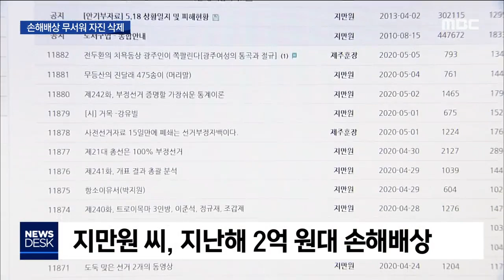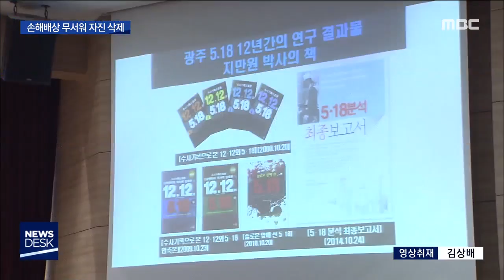[뉴스데스크]지만원 '광수 시리즈' 지웠지만...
앵커)
5.18 당시 광주시민들을
북한에서 온 특수군이라며
터무니 없는 주장을 했던 지만원씨가
자신의 게시물을 누리집에서 삭제했습니다.

지씨는 손해배상금을 물게 될까
두려워서일 뿐
반성은 하지 않는다고 말했습니다.

이다현 기자입니다.

(기자)
5.18 당시 광주 시민들의 사진을 두고
북한 특수군이라고 지목한 게시물들,
이른바 '광수 시리즈'

1천여 개에 달하는
광수 시리즈가 지난해 10월
지만원 씨의 홈페이지에서 사라졌습니다.

지 씨가
5월 단체와 '광수'로 지목된 시민들이 낸
손해배상 소송에서 패소해
2억에 달하는 배상금을 낸 후 생긴 변화입니다.

그렇다고 지 씨가
자신의 행동을 반성하고 있는 건
아닙니다.

지 씨는 또다시 손해배상 소송이 제기돼
막대한 배상금을 물 것이 두려워서일뿐,

앞으로도 5.18과 관련된 활동을
계속해 나갈 계획이라고 밝혔습니다.

(전화 인터뷰)지만원/
"광주 판사들이 그딴 식으로 어림도 없는 억지를 써 가면서. 고소인들 소송하는 사람들의 손을 들어주니까. 그거 판사들 무서워서 어떻게 하냐고."

손해배상 소송을 제기한 5.18 기념재단은
반성하지 않는 지 씨 태도에 분노했습니다.

앞으로도 지 씨의 5.18 행위에 대해
적극적으로 대응하고
법적 책임을 물을 것이라고 말했습니다.

(인터뷰) 조진태 /5.18기념재단 상임이사
"화가 치밀죠 당연히. 자기반성이 없잖아요. 나라가 지나오면서 이룩한 민주주의의 역사 왜곡과 관련이 부분이고."

지씨처럼 5.18과 광주시민들을 모독하는 자들이 더이상 활개치지 못하도록
5.18 역사왜곡 처벌법을
서둘러 제정해야 한다고
5월 단체들은 거듭 촉구했습니다.

◀ＡＮＣ▶
◀ＥＮＤ▶